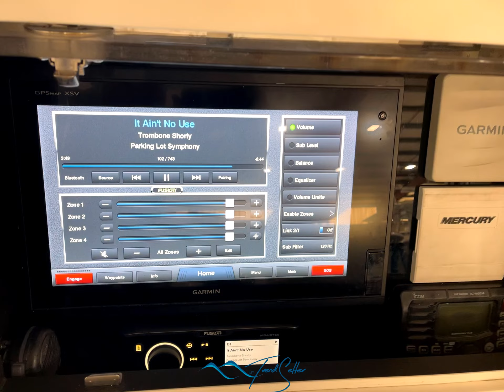2021 3 29 Test and Tune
An Onslow Bay in the shop this week for some upgrades and a quick stereo tune up.  What can we do for you?